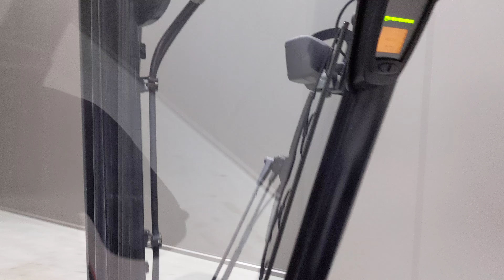51813 - LINDE H 20 D - Diesel